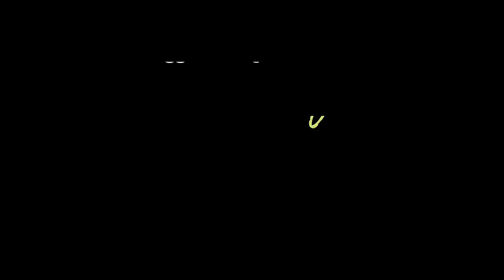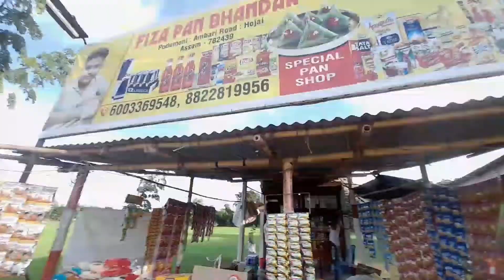Hair cutting || Salon shop || Murajar || bike 🏍 CT100 || Rihad Vlogs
Ajj ka  new episode . hair cutting

👦 guys mera ko support koro guys sirf aap logon ka support chahie .